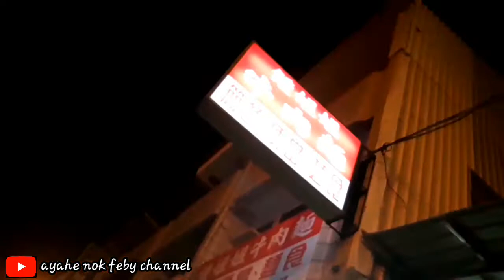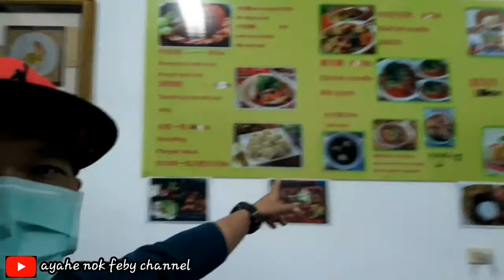berburu kuliner di toko indo #1 makan pangsit alias mie ayam pentol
assallamualaikum wr wb, jumpa lgi bersama ayahe nok feby channel, dividio kali ini aku berburu kuliner di toko indo maka mie ayam pentol, jangan lupa disimak like comment.n subscribe ya lurrr trimakasih